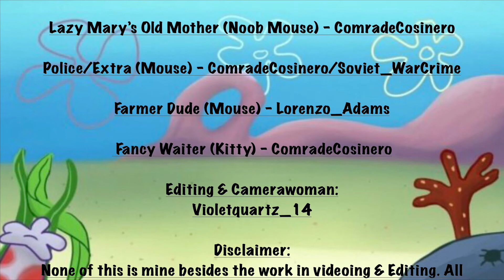Spongebob Squarepants Chocolate With Nuts Episode but on Roblox Kitty!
The Violet Cupcake explores the world of "Bro Sponge"  On Roblox Kitty as we watch the Famous Spongebob episode "Chocolate With Nuts" take place!